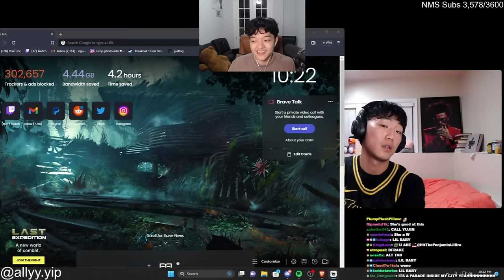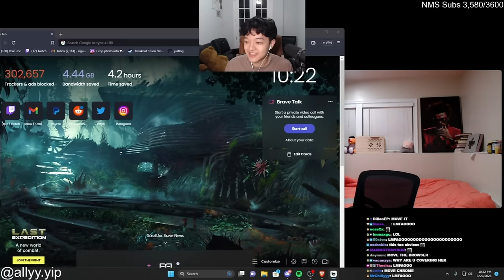EDWARD SO FOUND THE LOVE OF HIS LIFE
If you want a video taken down. Just message me through Discord. Please dont copystrike me😭